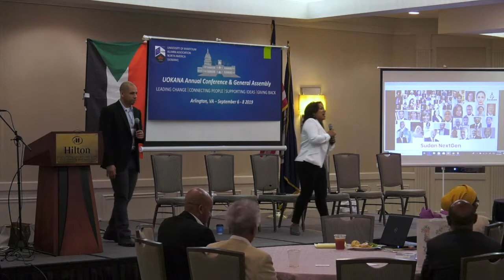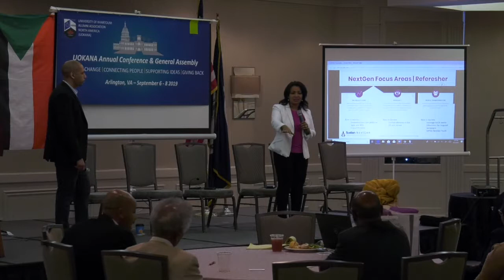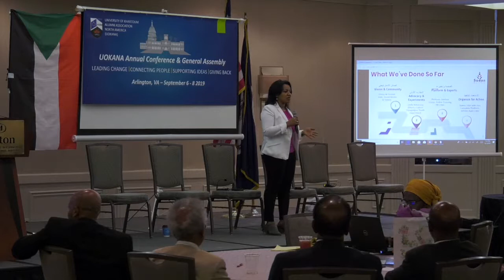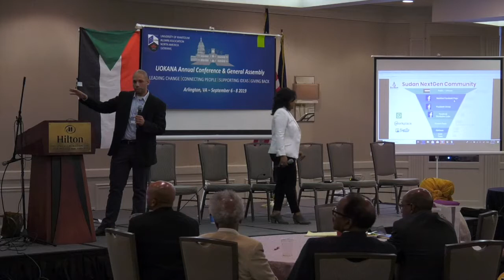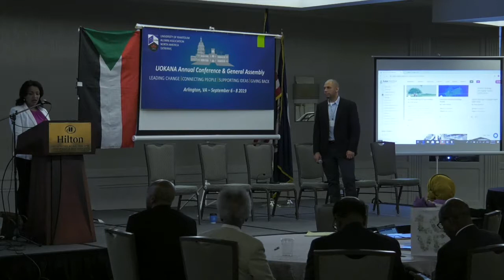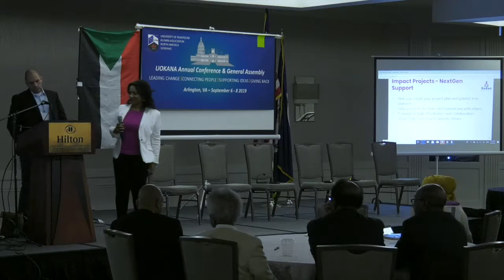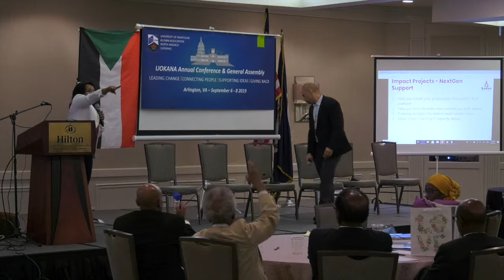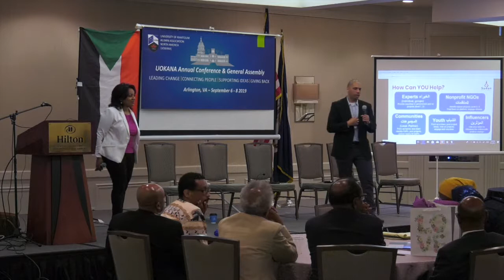Sudan NextGen: Taking Sudan to the Next Level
Presentation By Mrs. Sally Elatta & Mr. Saad Alkabli
UOKANA* Conference 2019 in Arlington VA, Sat. September 7, 2019
* University of Khartoum Alumni Association North America